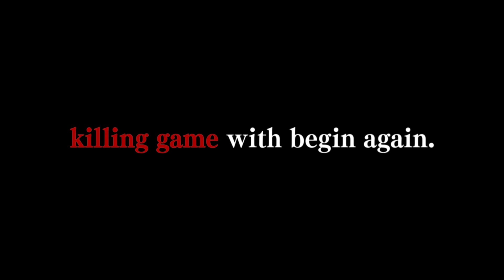Danganronpa V3 Killing Harmony Intro